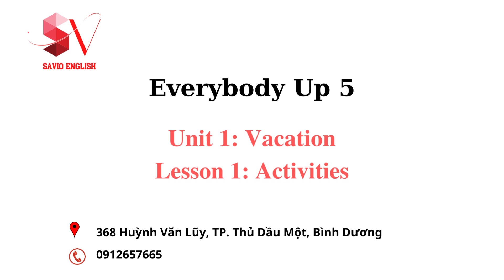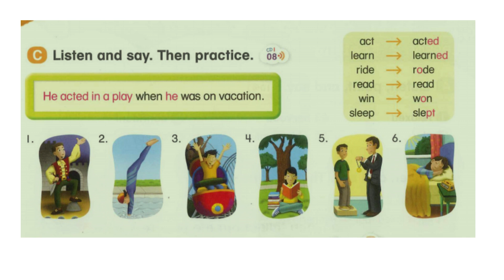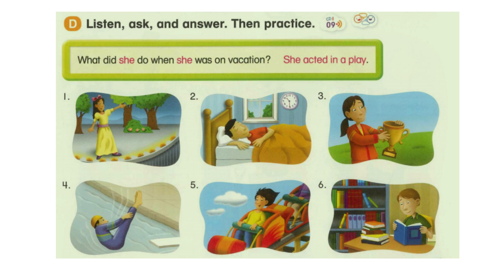Everybody Up 5 - Unit 1: Vacation - Lesson 1: Activities